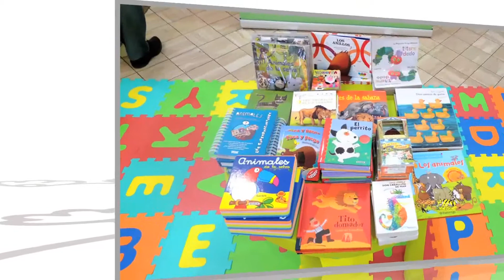EL ANIMAL MÁS FUERTE DEL MUNDO con Arte y fantasía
¿Cuál es el animal más fuerte? En Agapea.com te lo revelamos con un maravilloso cuento.